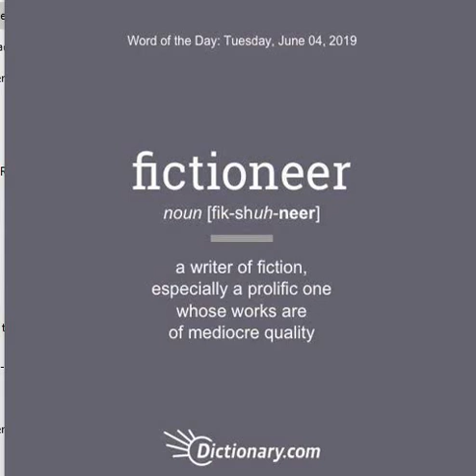Word of the day fictioneer